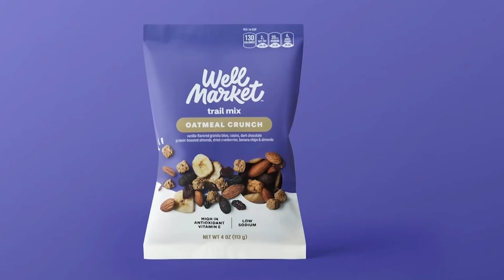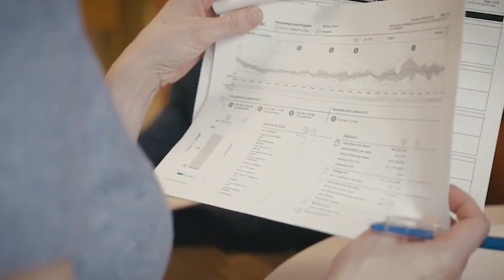Boosting College Credits, Nutritional Power of Nuts, Cyber Safety & More - Episode 115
In this episode of New Mexico Rising, we cover an array of topics to improve your education, health, and overall well-being. Join Dan Gutierrez and Abby Max as they speak with experts on earning college credits from life experiences, the health benefits of nuts, maintaining beauty sleep, heart disease prevention for women, and essential holiday conversations with seniors. Plus, a sneak peek at Tyler Perry's latest drama.

00:45 | Earning College Credits for Life Experience with Devin Andrews
Devin Andrews, VP of Admissions at the University of Phoenix, explains how adults can turn past college credits and life experience into credits towards a degree. Learn how this innovative approach can help save time and money on the road to graduation.

04:11 | The Nutritional Benefits of Nuts with Sammi Haber Brondo
Registered dietitian Sammi Haber Brondo joins Dan to share the benefits of including nuts in your diet. She explores their positive effects on energy levels, gut health, and skin, and introduces CVS Pharmacy's new Well Market snack line.

07:49 | Beauty Sleep and Skincare Tips with Dr. Alexis Stevens
Dr. Alexis Stevens, a board-certified dermatologist, discusses the science behind beauty sleep and how skin repairs itself overnight. She shares top ingredients to look for in skincare products and offers quick tips for reducing dark circles in the morning.

12:00 | Heart Disease Prevention for Women with Dr. Kohli
Dr. Kohli, founder and medical director of Cherry Creek Heart, breaks down the findings of a new study that uses three simple blood tests to predict cardiovascular risk in women. She highlights the importance of managing chronic inflammation and shares actionable steps to reduce heart disease risk.

17:14 | Combating Senior Loneliness with Rick Wigginton
Rick Wigginton, Chief Sales Officer at Brookdale Senior Living, speaks with Abby about the importance of social connections for seniors, especially during the holidays. He explains how senior living communities foster engagement and reduce isolation.

20:44 | Dual Special Needs Plans (DSNP) with Dr. Alex Billioux
Dr. Alex Billioux, Chief Medical Officer of Government Programs at UnitedHealthcare, introduces the Dual Special Needs Plan (DSNP) designed for individuals with Medicare and Medicaid. He outlines the benefits that include support for healthy groceries, utilities, and other health essentials.

23:38 | Inside Tyler Perry's New Drama "Beauty and Black" with Crystal Stewart and Taylor Williams
Actors Crystal Stewart and Taylor Williams give an exclusive look into Beauty and Black, Tyler Perry's latest drama on Netflix. They discuss their characters, Mallory and Kimmy, and the gripping storylines that bring these two very different women together.

Explore earning college credits for prior learning at Phoenix.edu/Cost-Savings.
Check out CVS Well Market snacks at CVS.com.
Learn about heart health at CVDinflammation.com.
Visit Brookdale.com to learn more about senior living options.
Find out more about DSNP plans at GetDual.com.